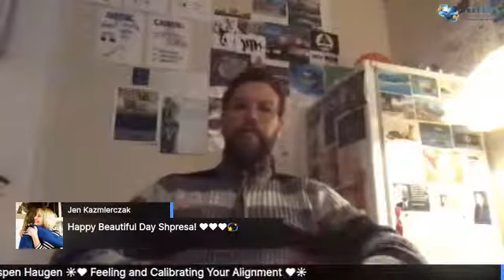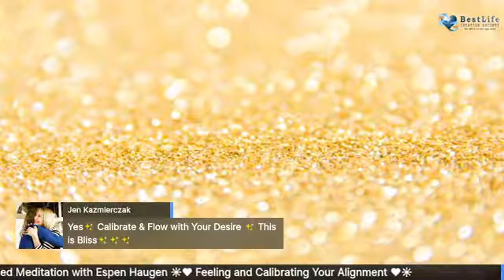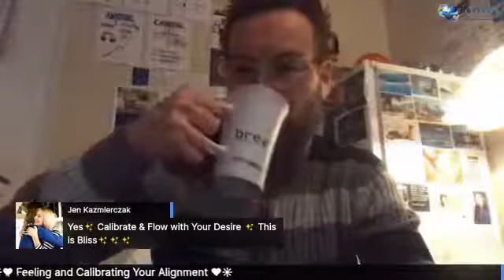Guided Meditation with Espen Haugen Feeling and Calibrating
☀️❤️ Feeling and Calibrating Your Alignment ❤️☀️
You are the Only One who can Feel Your Feelings... they are Your Guidance.